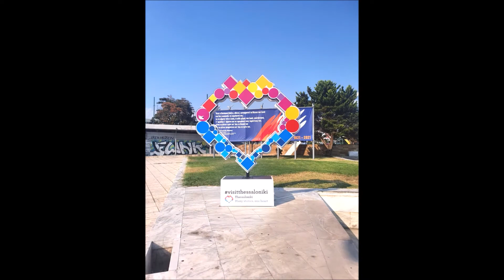Thessalonique 08 2021 Grèce, photo